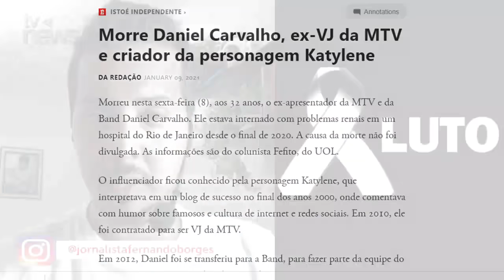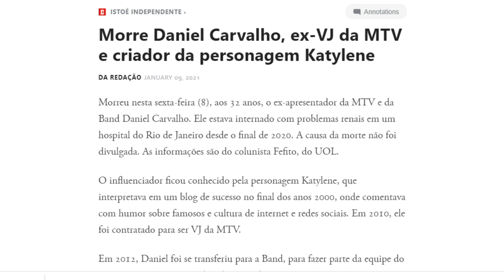Luto na TV Brasileira: jovem apresentador, de 32 anos, tem sua perda confirmada. Ele era querido